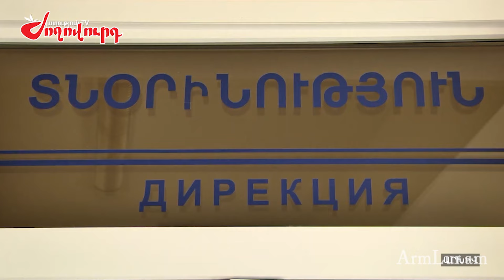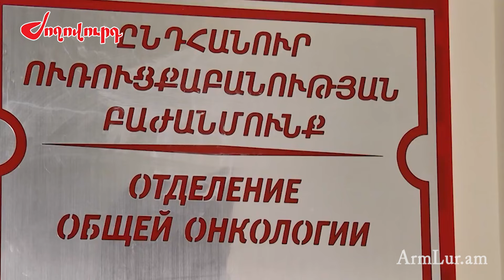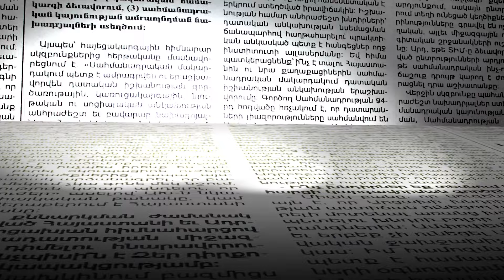Ովքեր են Յոլյանի անվան արյունաբանական կենտրոն ազատված տնօրենն ու փոխտնօրենը